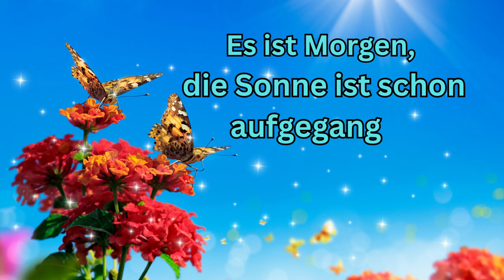Einen glücklichen Guten Morgen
Einen Glücklichen Guten Morgen. Hab einen glücklichen Tag.